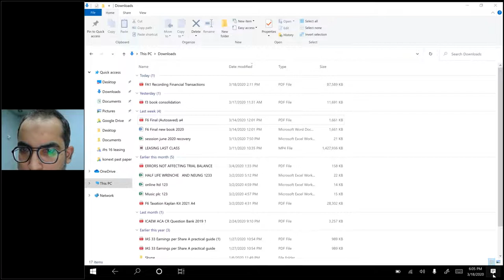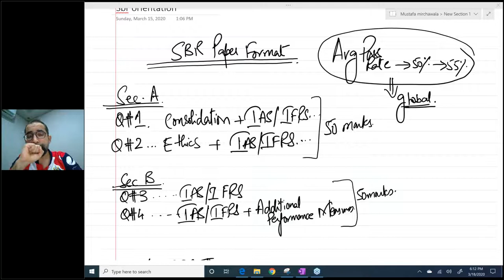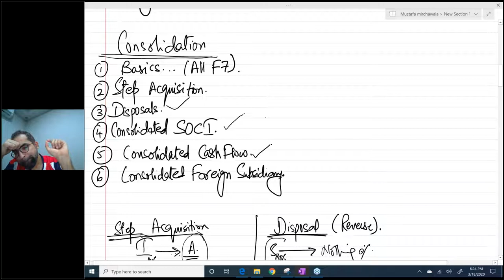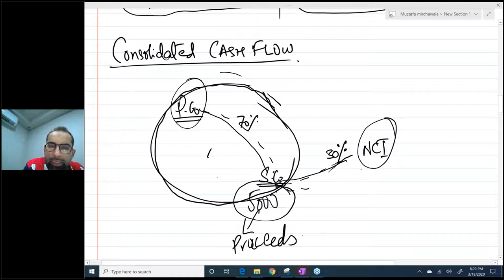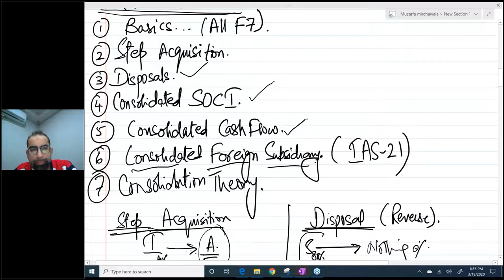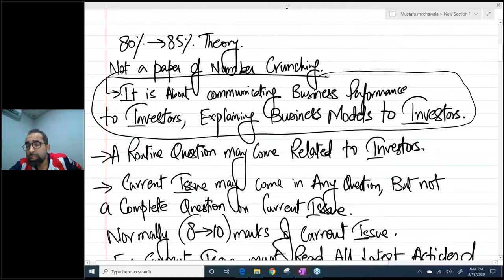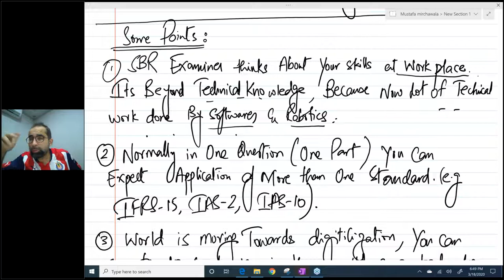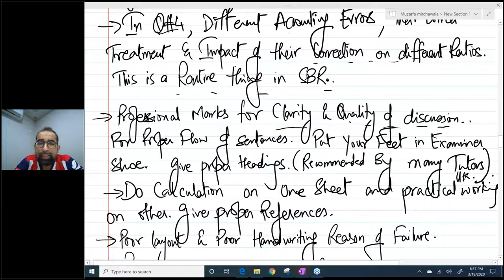SBR (ACCA) Orientation Lecture in Urdu/Hindi by Sir Mustafa - CEO of Mirchawala's Hub of Accountancy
ACCA FR/F7 Revision day 1. Comprehensive revision of Consolidation with Excel software practice, past paper debrief and exam techniques.

Tutor: Sir Mustafa Mirchawala

About Mustafa Mirchawala:
Expert of IFRS and UK Taxation. CEO of Mirchawala's Hub of Accountancy (leading institute of ACCA/ICAEW/CFA/CIA located in Karachi, PK). Online Tuition Provider with more than 17 years of teaching experience. Also a Corporate Trainer of IFRS.